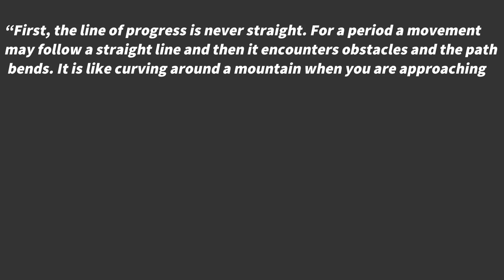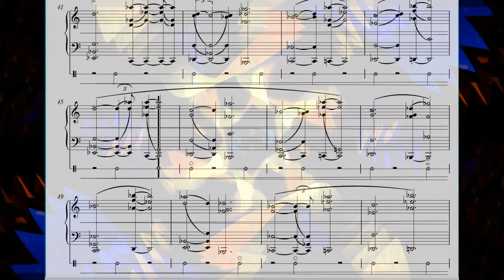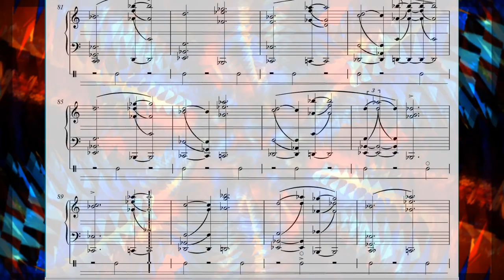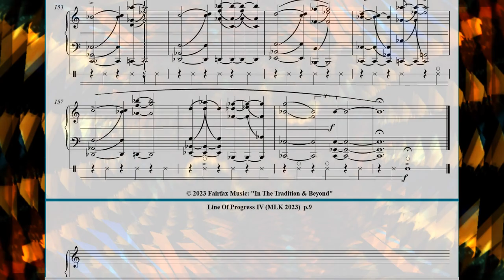Line Of Progress IV (MLK 2023) Part 1